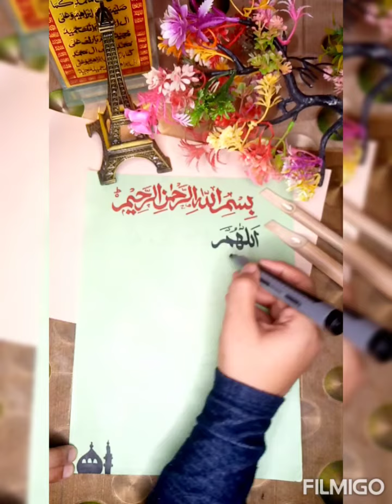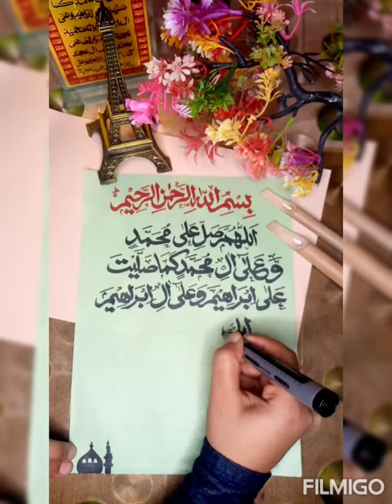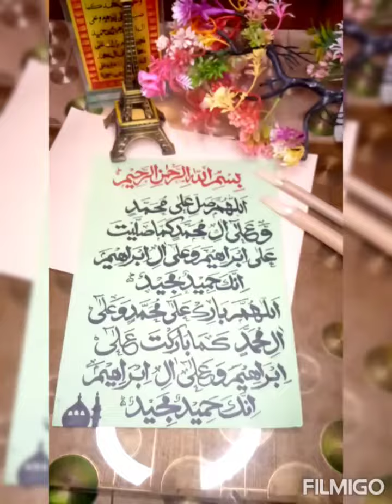Drood e ibrahim calligraphy n tilawat .. درود ابراھیمی لکھنا سیکھیے